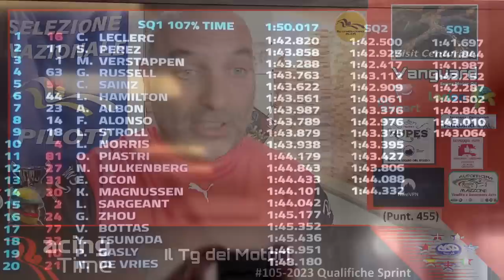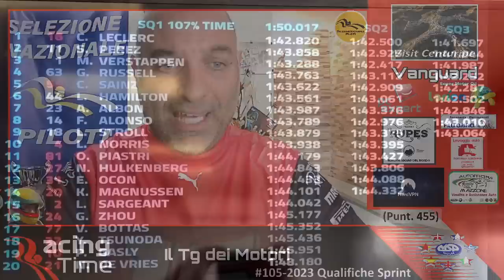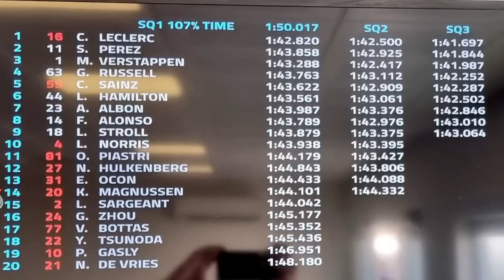LECLERC ALTRA POLEEEEEE - FERRARI FORTISSIMA IN QUALIFICA - F1 Q3 GP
RACING TIME #106-2023 Qualifiche Sprint (puntata #455)